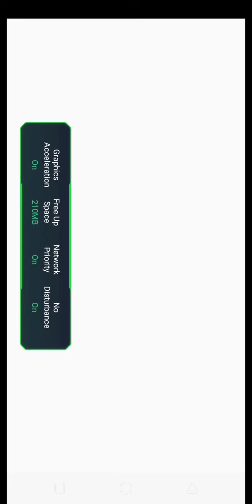December 28, 2020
Free fire Noob player 😁 This Is for you